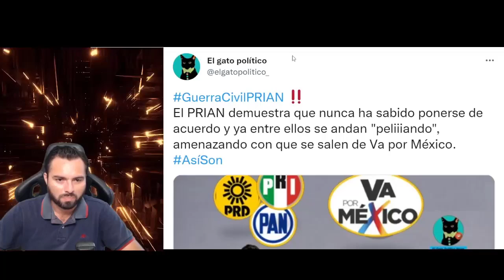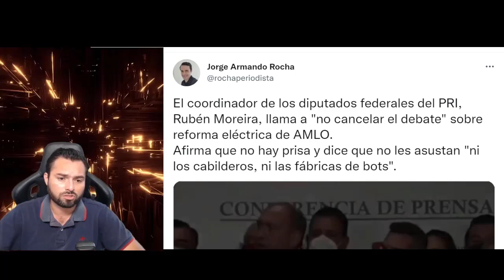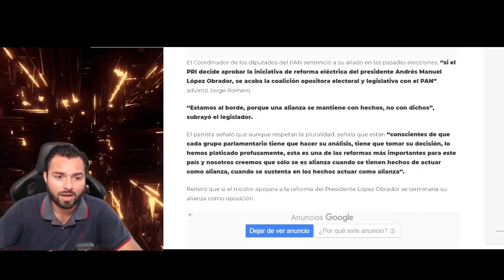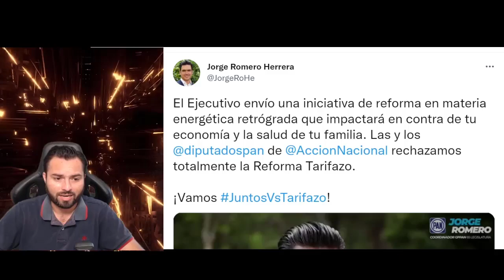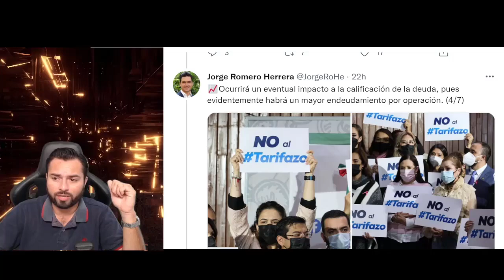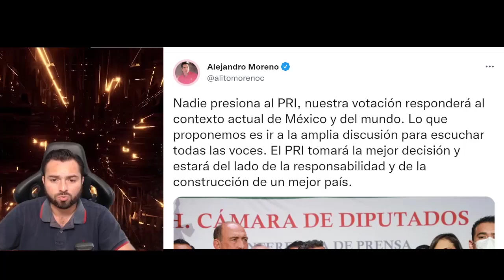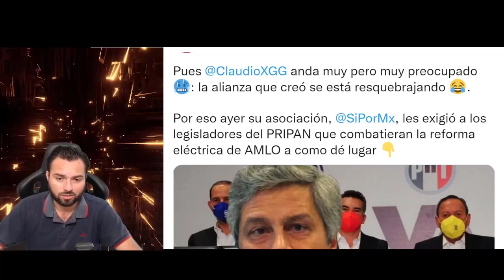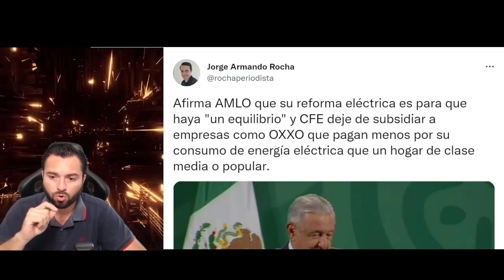¿SE ACERCA EL COLAPSO DE "VA POR MEXICO"? SU PARTIDO O LA PATRIA - VECINO POLITICO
SE CAE A PEDAZOS ALIANZA VA POR MEXICO Y AMLO DA OPORTUNIDAD DE DEMOSTRAR SI ESTAN EN FAVOR DEL PAN O DE MEXICO